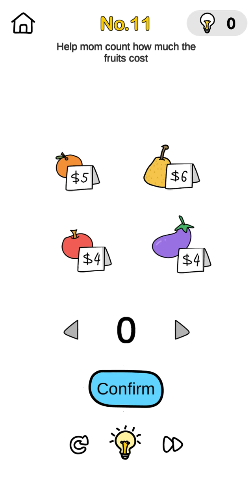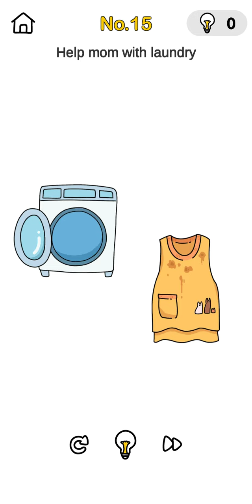Brain out (Help Mom)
Brain out games -help mom
Solved Answers :
             No.1 -  Move the dish in the middle and tap the one that isn't burnt.
             No.2 - Clean the window with your finger .
             No.3 - Give the landline phone to mom, now she calls her phone and you can see it in her pocket, tap on it.
            No.4 - Move mom's icon from the progress bar, and put it before the thief to let her catch the thief.
             No.5 - Drag the question mark from her thought cloud, then drag 100$ to the mom.
             No.6 - Hold the needle before pressing start.
             No.7 - swipe on the pant to see the hole, then drag the needle near the hole.
             No.8 - Drag the dot from the question mark and use it as a ping pong ball.
             No.9 - Don't try to change mom , just hold the upper body of the person on TV and drag upward.
              No.10-Swipe left on the track and you will see an empty spot for mom to park the car.
              No.11-Just add apple , pears and orange cost. The cost will be 15.
              No.12-First shake your phone then give the two halves of coconut shell to mom, then move the bush near mom.
             No.13-Enlarge mom's chest with two fingers.
             No.14-Drag mom's wrist up and tap on the bracelet.
             No.15-First turn your phone upside down so the lipstick in his pocket can be removed, then put it in the washing machine.